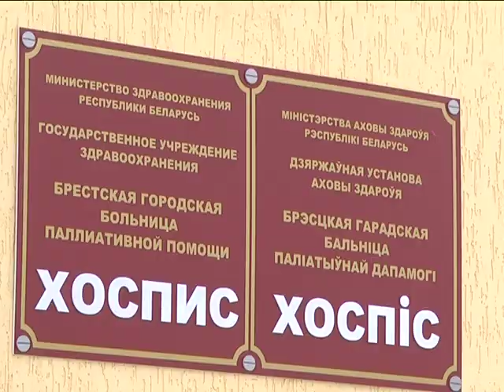2019-01-04 г. Брест. Предрождественская акция для пациентов хосписа. Новости на Буг-ТВ.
В предрождественские дни всё чаще люди выходят из своих рабочих кабинетов, чтобы исполнить самую добрую миссию: посетить праздники в больницах, а иногда и организовать торжество своими силами. Сегодня в Брестском хосписе состоялась очередная благотворительная акция. В гости к тяжелобольным пациентам наведались представители сразу трёх организаций.